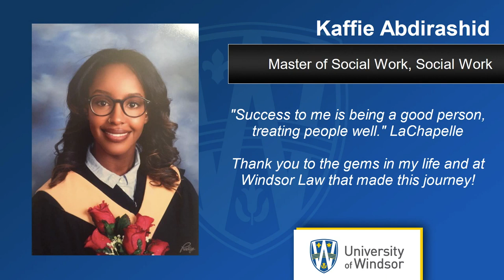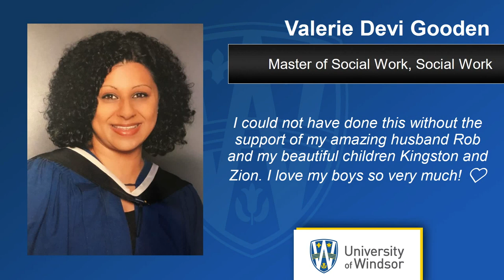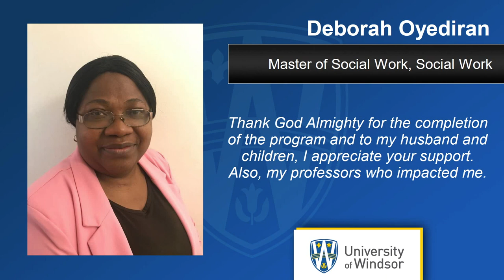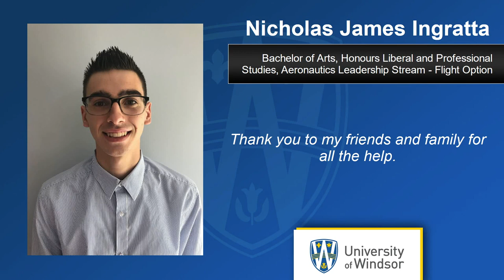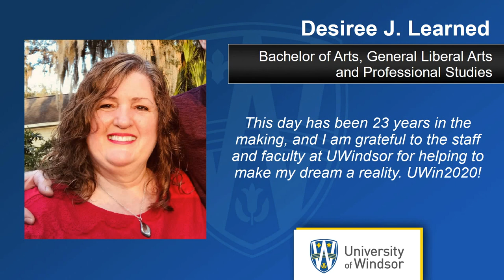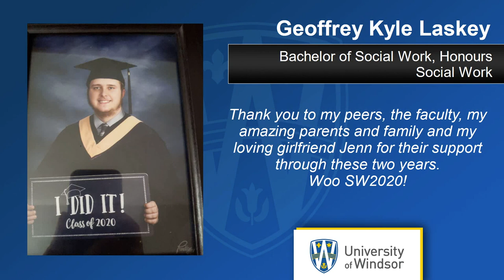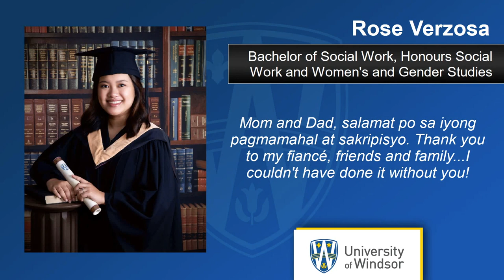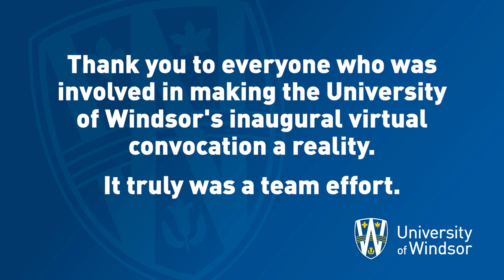UWindsor Virtual Convocation 2020: Session 1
UWindsor Virtual Convocation 2020: Session 1, 3 pm, October 14 - Faculty of Arts, Humanities and Social Sciences and Graduate Studies

Welcome and thank you for joining the University of Windsor's very first virtual convocation and very special celebration of the Class of 2020.
Over the next hour you will be a guest to one of the University of Windsor’s most valuable traditions, graduation. Our ceremony will begin with the singing of our national anthem, followed by the reflection. Our Chancellor, Dr. Mary Jo Haddad and our President and Vice-Chancellor, Dr. Rob Gordon will address the graduating class.